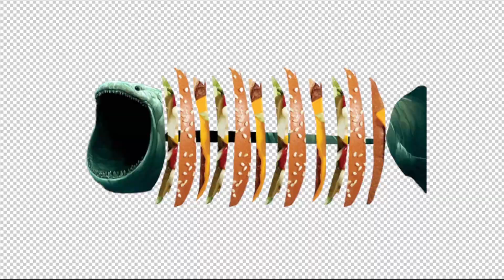[Monster Craft] Bloop + McDonald's hamburger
Today's video is a combination of two characters.💗